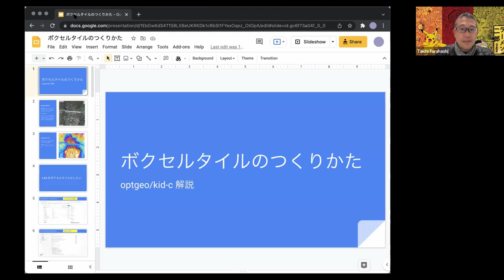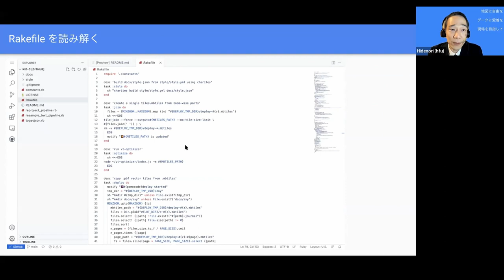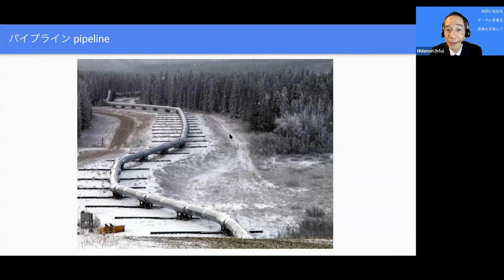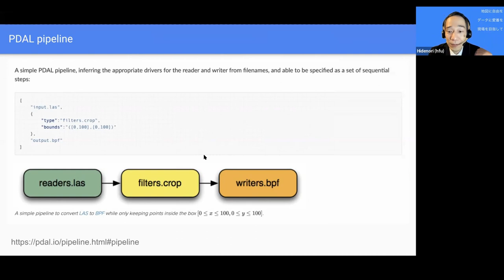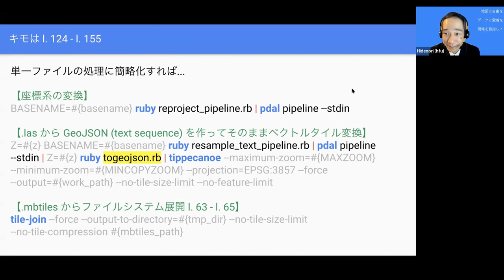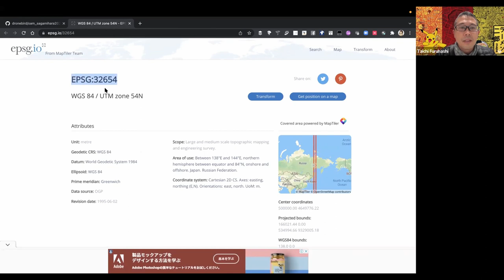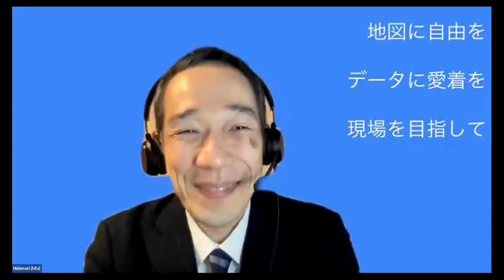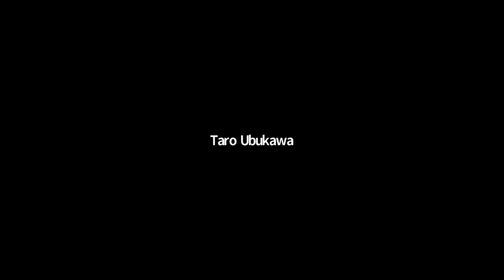点群LASファイルからボクセルVTのつくり方 ｜ UNVT